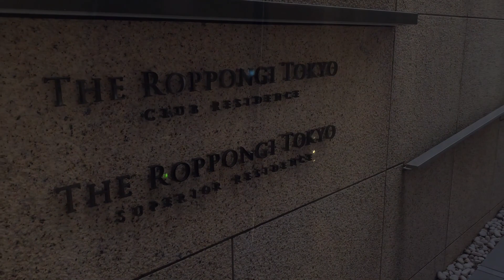ダブル億ション！【ザ・六本木東京クラブレジデンス】 内覧動画THE ROPPONGI TOKYO CLUB RESIDENCE 勝ち組タワーマンション【後悔しないタワマン】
六本木駅にほど近く「六本木に住む」に最もふさわしい高級タワーマンションです。勝ち組ご用達！１Fには24時間スーパーや薬局・コンビニなどのテナントが入り、立地と利便性を併せ持つまさに東京最高峰のタワーマンションです。

他にもこんなタワーマンションがおススメです！

ザ・六本木東京クラブレジデンス
居室詳細
◆賃料　　　　700,000円
◆間取　　　　3LDK
◆階数　　　　30階
◆面積　　　　98.27㎡
◆設備
　・浴室換気乾燥機
　・追炊機能
　・ウォシュレット
　・ＴＶ付きインターホン
　・ディスポーザー
　・床暖房
　・食器洗浄機

物件概要
◆所在地　　　東京都港区六本木3-7-1
◆交通　　　　都営大江戸線「六本木」駅徒歩3分
　　　　　　　東京メトロ日比谷線「六本木」駅徒歩3分
◆完成　　　　2011年11月
◆構造　　　　鉄筋コンクリート造　地上39階建
◆施工　　　　大成建設

◆共用施設
2F　フィットネスジム
3F　プライベートラウンジ
20F　スカイラウンジ
21F　ゲストスイート

参考・参照・引用
(Google Translation)

English edition
Close to Roppongi Station, this is a luxury tower apartment that is most suitable for living in Roppongi. Winner Warrant! Tenants such as supermarkets, pharmacies and convenience stores are located on the 1st floor, and it is a tower apartment with the best location and convenience in Tokyo.

Room details
◆ Rent ¥ 700,000
◆ Floor plan 3LDK
◆ Number of floors 30 floors
◆ Area 98.27㎡
◆ Equipment
・ Bathroom ventilation dryer
・ Additional cooking function
・Washlet
・ Intercom with TV
・Disposer
 ・Floor heating
・Dishwasher

Property Description
◆ Location 3-7-1 Roppongi, Minato-ku, Tokyo
◆ Transportation 3-minute walk from Roppongi Station on the Toei Oedo Line
33-minute walk from Roppongi Station on the Tokyo Metro Hibiya Line
◆ Completion ◆ November 2011
◆ Structure Reinforced concrete structure3939 stories above ground
◆ Construction Taisei Construction

◆ Common facilities
2F Fitness gym
3F Private Lounge
20F Sky Lounge
21F Guest Suite